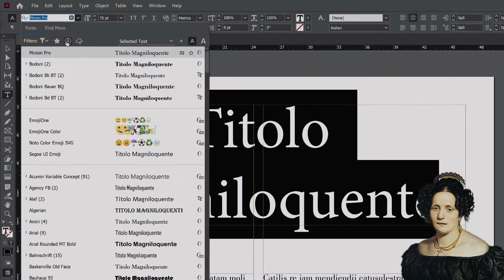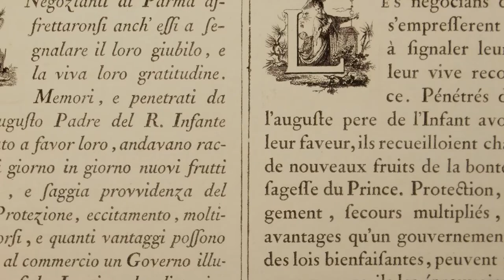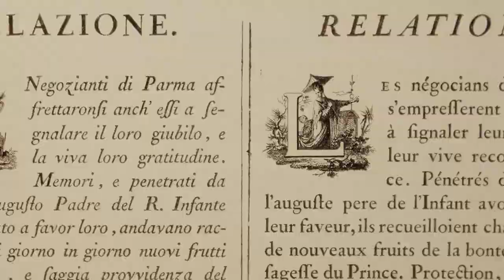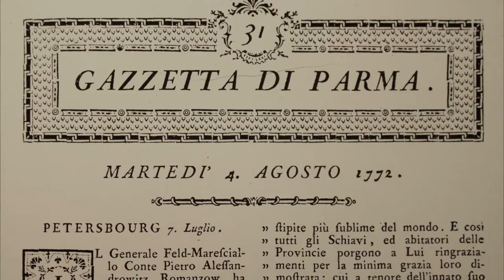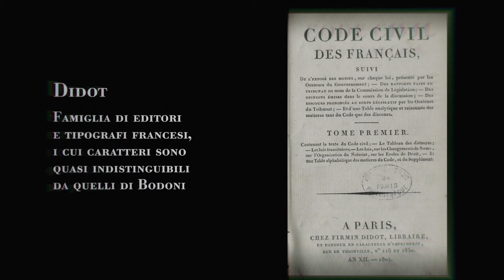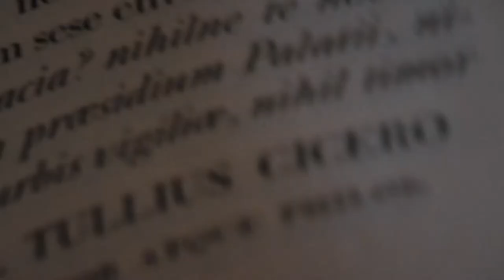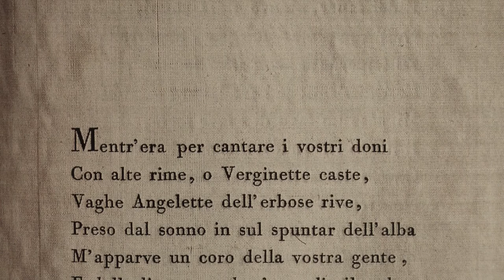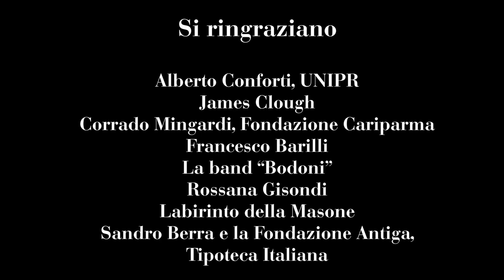Bodoni - Il Carattere di Parma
Un documentario sul tipografo Giambattista Bodoni, sulla sua opera, sulla sua duratura influenza, e sul legame con la città in cui ha svolto quasi tutta la sua carriera.

0:00 Introduzione
01:09 Biografia
04:31 Fusione dei caratteri
06:44 Parma
08:03 I classici
10:18 Modernisti
12:35 FMR
15:59 Conclusione